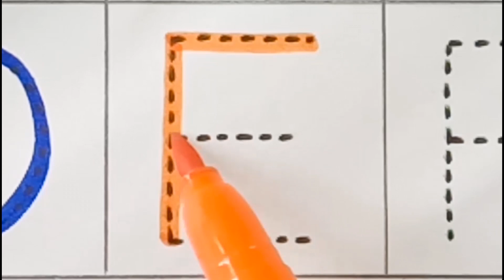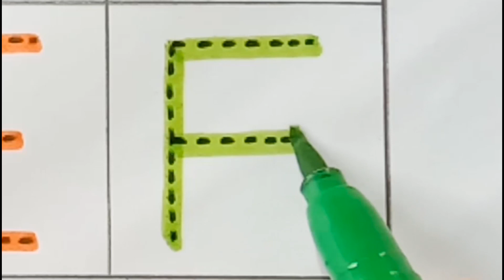A for Apple,B for Ball, Alphabets, छोटे बच्चों की पढ़ाई,kids class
Alphabet song | Read and Write ABC | learn English | How to write the Alphabet

ABCDEFGHIJKLMNOPQRSTUVWXYZ
a to z capital letters
alphabetical letters